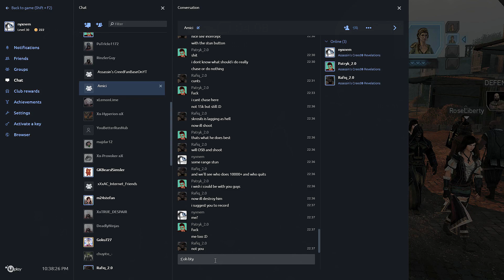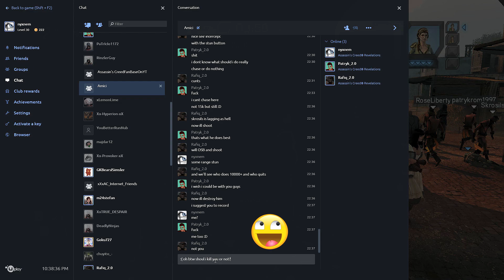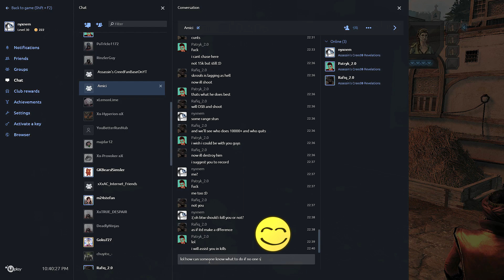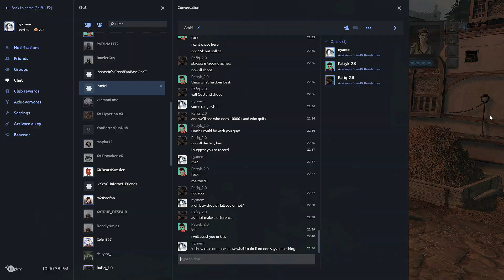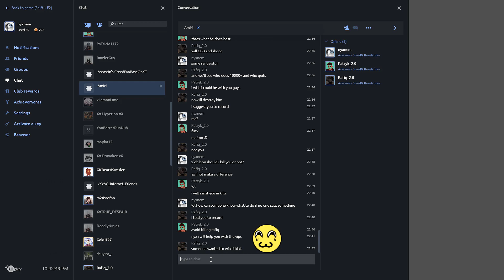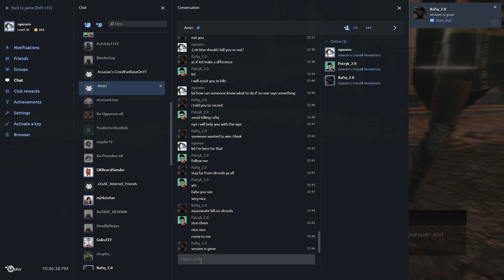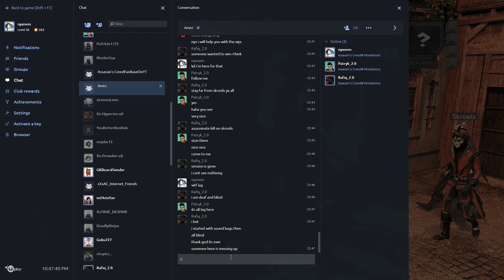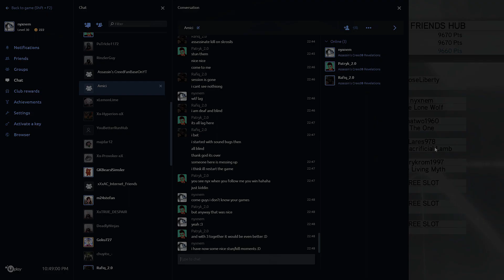ACR - Escort w/ Patryk & Rafiq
... teaching me how to properly play escort ... but unfortunately ... for them of course ... I am not a so obedient pupil 🤣

Assassin's Creed: Revelations is a 2011 action-adventure video game developed by Ubisoft Montreal and published by Ubisoft. It is the fourth major installment in the Assassin's Creed series, a direct sequel to 2010's Assassin's Creed: Brotherhood, and the third and final chapter in the 'Ezio trilogy'. The game was released on PlayStation 3, Xbox 360, and Microsoft Windows in November and December 2011.
The plot is set in a fictional history of real world events and follows the centuries-old struggle between the Assassins, who fight for peace with free will, and the Templars, who desire peace through control. The framing story is set in the 21st century and features the series protagonist Desmond Miles who, with the aid of a machine known as the Animus, relives the memories of his ancestors to find a way to avert the 2012 apocalypse. Revelations features two returning protagonists; Altaïr Ibn-La'Ahad in 12th and 13th century Masyaf, and Ezio Auditore da Firenze in 16th century Constantinople. The main story follows the Assassin Ezio's journey to unlock the secret of Altaïr's vault in Masyaf using disc-like artifacts containing Altaïr's memories.
Assassin's Creed: Revelations is set in an open world and presented from the third-person perspective with a primary focus on using Ezio's, Desmond's, and Altaïr's combat and stealth abilities to eliminate targets and explore the environment. One of the protagonists (Ezio) is free to explore the Assassin Base in the city of Constantinople and the city itself to complete side missions away from the primary storyline.
Critical response towards the game was positive, with praise directed at the narrative, the detailed environments, well-written protagonists, pacing of the plot and the satisfying ending of the game, although some reviewers noted that the gameplay of the series was getting overly familiar and the newly introduced features felt lacking in comparison to the ones introduced in previous titles of the series. The game was a large commercial success, out performing the sales of its predecessors. The game was followed by Assassin's Creed III in October 2012, a direct sequel that continued the story of Desmond Miles and introduced a new 18th century playable character.
A remastered version, along with its predecessors Assassin's Creed II and Assassin's Creed: Brotherhood, released for the PlayStation 4 and Xbox One on November 15, 2016 as part of The Ezio Collection.